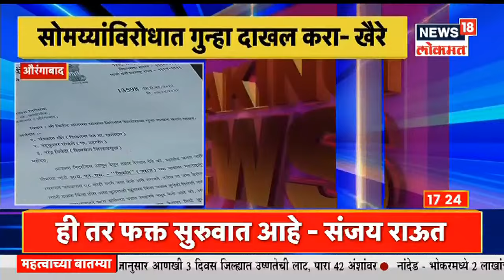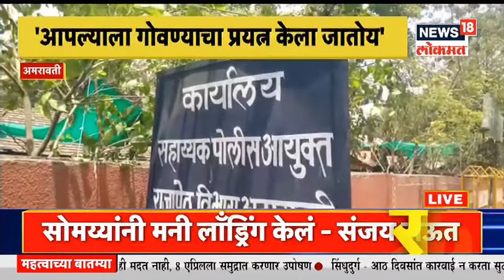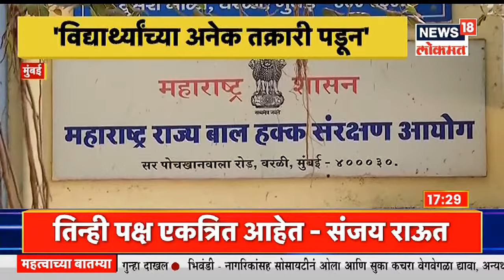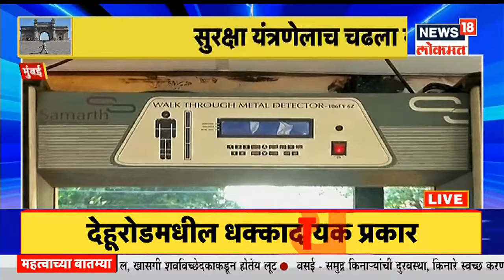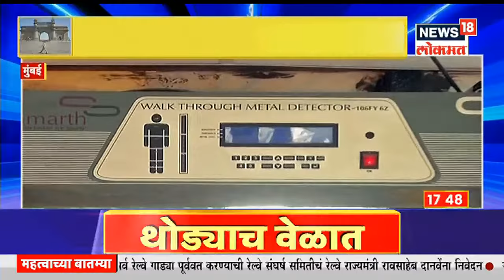Sandhyakalchya Batmya @5PM | चंद्रकांत खैरेंच धरण आंदोलन मागे | कोर्टाचे सरकारला निर्देश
शिवसेनेचे जेष्ठ नेते आणि माजी खासदार Chandrakant Kaire यांनी अखेर आंदोलन मागे घेतलं आहे. भाजपच नेते किरीट सोमय्या विरोधात गुन्हा दाखल करण्यासाठी यांनी 4 तास पोलीस ठाण्यात धरणे आंदोलन केलं.